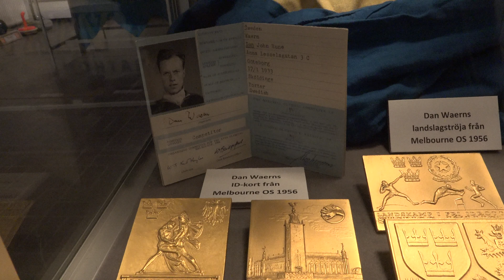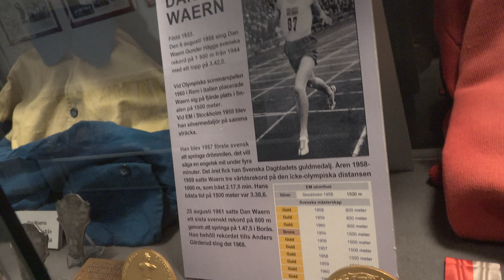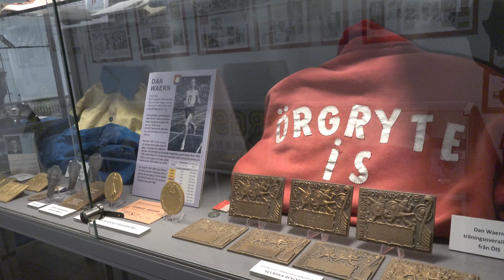Dan Waern på Idrottsmuseet Gbg 2020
Delar ur löparen Dan Waerns prissamling, här på Idrottsmuseet vid Kviberg i Göteborg.